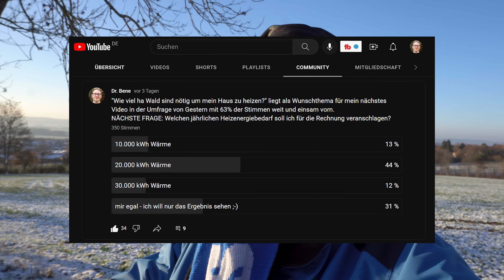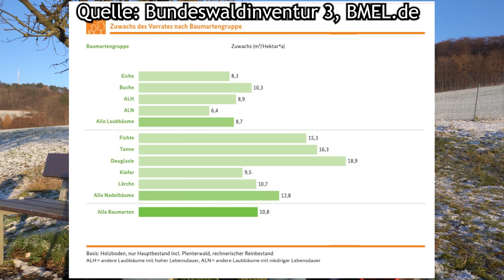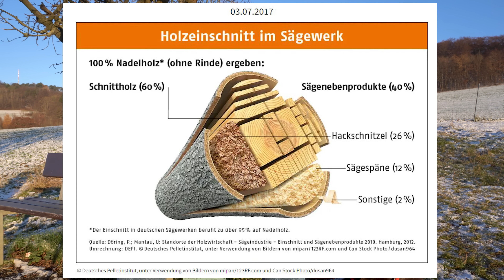Wie viel ha 🌳Wald brauche ich 🪓 um ein Haus zu heizen 🔥?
Mein Buch: Hühner halten für Anfänger * 📖 jetzt vorbestellen!

Wie viel ha Wald bräuchte ich um mein Haus zu heizen?
1 ha = 100 m x 100 m = 10.000 m²
Den Wärmebedarf für diese Rechnung haben wir mittels Umfrage auf 20.000 kWh festgelegt.
Den Wärmeinhalt von Holz kann man z.B. bei der FNR einfach nachlesen.

Viel komplexer ist es den Holzertrag bzw. nachhaltigen Zuwachs im Wald zu beziffern.
Das Wachstum eines Baumes ist stark abhängig von den Standortsbedingungen und hat einen nach Baumart typischen Altersverlauf.

Um einen mittleren Wert für den deutschen Wald zu erhalten ist denke ich die beste Quelle derzeit die Bundeswaldinventur3:

Ein zurückbleibender Totholzanteil darf aber auch nicht vergessen werden: Um 20 m³ Totholz pro ha aufrecht zu erhalten sollte im Mittel 1 m³ Totholz pro ha und Jahr im Wald verbleiben.

Wenn man nur die Sägenebenprodukte aus dem Sägewerk energetisch nutzen möchte vergrößert dies natürlich wieder die Fläche. Die private Brennholz-Nutzung des Kronenderbholzes (Schlagabraum) würde die Fläche aber auch wieder um circa 10-15% verkleinern.

Viele Variablen spielen also bei dieser Überschlagsbetrachtung eine Rolle. Dennoch ist das Ergebnis sicher ein sehr guter pauschaler Mittelwert über den gesamten deutschen Wald.

Der Preis von Eurem Sowieso-Kauf für Euch bleibt gleich. Aber wenn Ihr über meinen Link zu Amazon geht, dann erhalte ich eine geringe (etwa 2 bis 4% je nach Produkt) Vermittlungsprovision. Herzlichen Dank!

Meine Amazon-Storefront auch mit Produkten, die helfen können, Energie einzusparen

Es zählt schon für mich (die Vermittlungsprovision) wenn Ihr über meinen Link zu Amazon geklickt habt. Völlig egal, was oder ob ihr dann letztlich dort kauft. Herzlichen Dank an jeden, der mich über ein Like hinaus unterstützt!